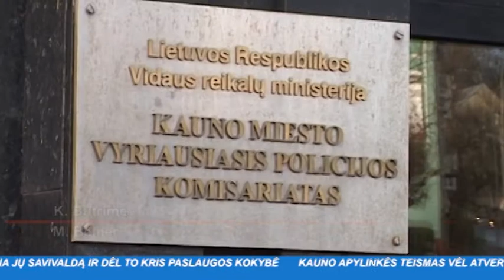INIT TV ŽINIOS 2015-11-17